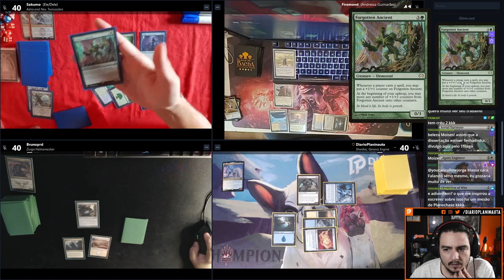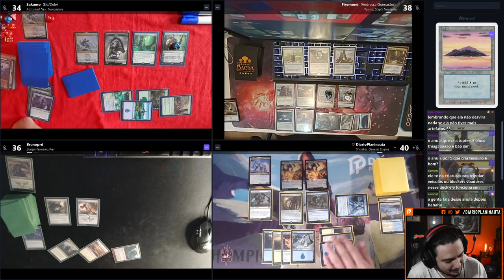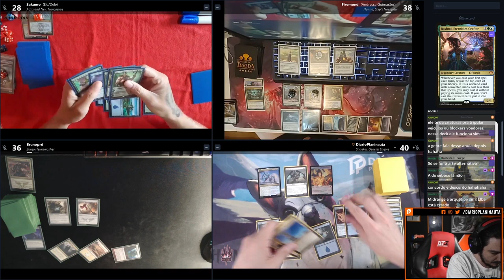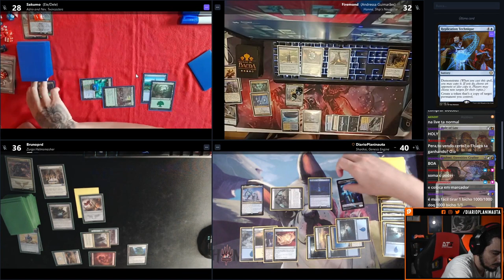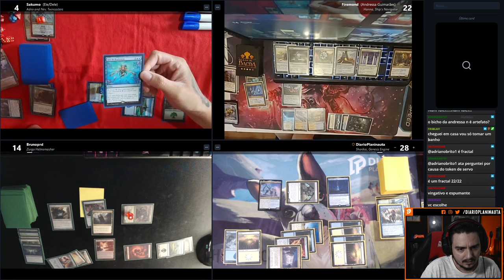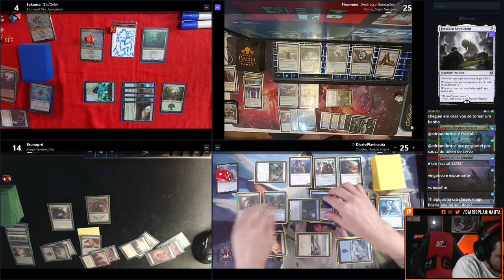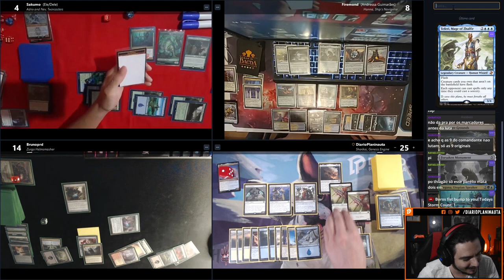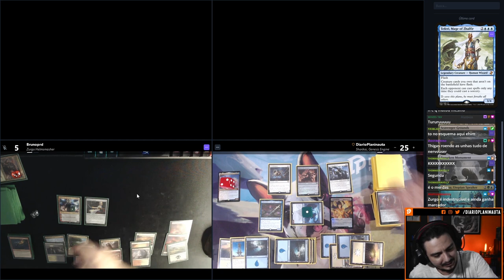COMMANDER COM INSCRITOS #3: Shorikai x Adrix e Nev x Hanna x Zurgo